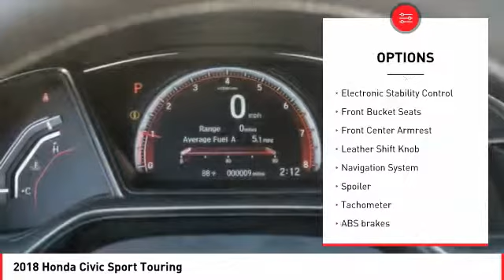2018 Honda Civic Cathedral City CA 819664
2018 Honda Civic Sport Touring

36/30 Highway/City MPG**brbrHonda of The Desert has just completed a multi-million dollar renovation including a state-of-the-art, spacious and highly customer interactive Vehicle Showcase Room, Existing vehicle Service and Write-Up Reception Area, Parts and Accessories Boutique, Customer Lounge and New Owner/Vehicle Delivery Center. Featured amenities include: Customer Lounge / Tranquility Area, Complimentary WiFi and high speed data terminals. Exclusive Children's Activity Room, Relaxing Teas and Gourmet Coffees. (Subject to change and availability) The store boasts a convenient, US Highway 111 at Perez Rd. Location with plenty of customer parking. We offer free door to door shuttle service in the valley as well as a family oriented staff and atmosphere.brbr2018 Honda Civic Sport TouringbrbrLeather.brbrADVERTISED PRICES DO NOT INCLUDE ANY DEALER INSTALLED OPTIONS. Our sales staff is non-commission! That means were interested in helping to find the right vehicle for you, regardless of price.